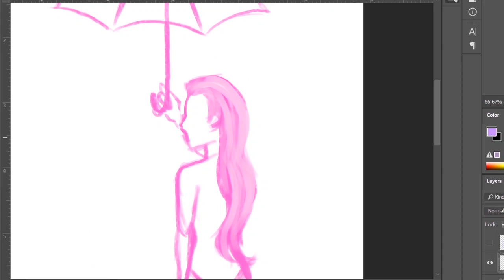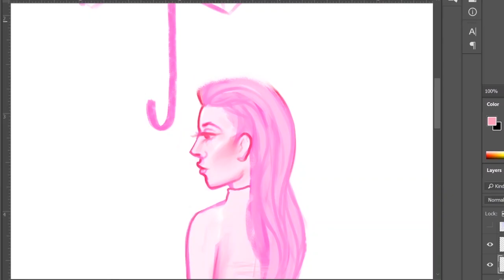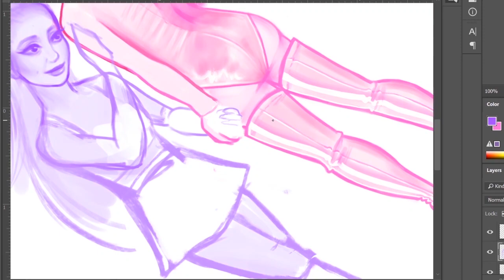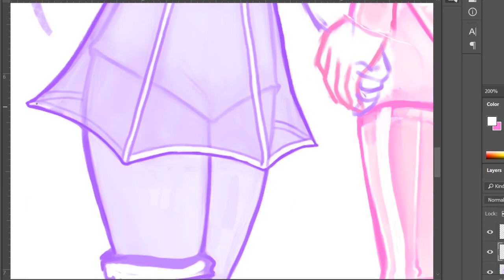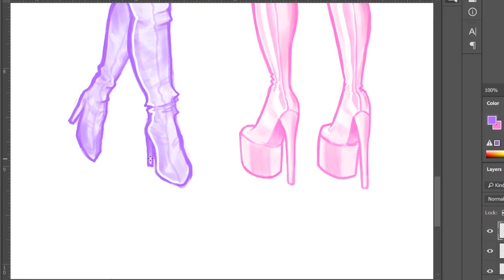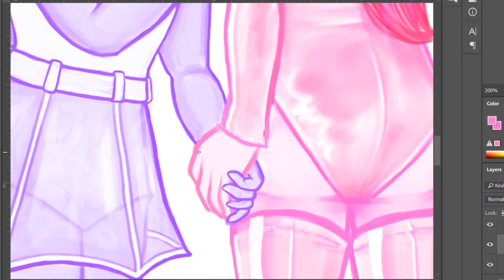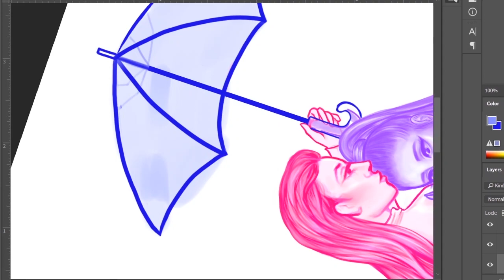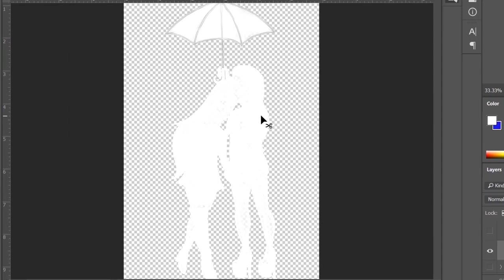rain on me ☔🌧️ illustration timelapse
italians coming to save pop music! I drew this before the song or mv came out but look how I predicted the pink & purple motif

music (i really thought i was doing something with all that bad mixing):
no tears left to cry
moonlight
breathin
the cure
artpop
r.e.m.